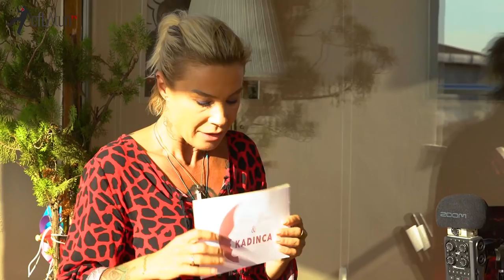Dilan Çıtak | İbrahim Tatlıses, Baba-Kız İlişkileri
Dilan Çıtak – Pelin Çini ile Kadınca – 27. Bölüm

Program Konuları:
İbrahim Tatlıses, Baba-Kız İlişkileri
İbrahim Tatlıses’in kızı olan Dilan Çıtak, 2 Aralık 1989 İstanbul doğumlu. Tüm hayatı boyunca tıpkı İbrahim Tatlıses gibi müzikle tam entegre bir yaşantısı oldu. Halen de öyle devam ediyor hayatına..
Çıtak, 2003 yılında Pera Güzel Sanatlar Lisesi Müzik bölümünde yarı burslu olarak okumaya başladı. Asıl branşı şan olarak başladığı eğitimine piyano ve keman dersiyle de devam etti. 2 sene keman 4 sene piyano çaldı kemanı bırakarak enstürmanına piyano olarak devam etti. Okul süresince müzikallerde ve korolarda yer aldı. Caz orkestralarında solistlik yaptı. Aynı zamanda Pera tiyatroda 2 sene oyunculuk eğitimi aldı
2007'de mezun oldu ve Müjdat Gezen konservatuarında batı müziğini kazanarak eğitimine başladı ve bitirdi.
2011'de dil ve müzik eğitimi için Amerika’ya gitti. “Berklee College Of Music” öğrencilerinden oluşan çeşitli ekiplerle büyük sahnelerde konserler verdi. (Harper’s Ferry,Wally’s Cafe,939 Cafe). Kendi alanında bir çok başarıya imza atmış “The Julliard School”dan mezun Amerikalı bir vokal hocası ile vokal çalışmaları yaptı. Bir yıllık dil ve müzik eğitimi sonrasında Türkiye’ye dönüş yaptı. İTÜ İngilizce müzikoloji bölümünü kazanarak eğitimine bu alanda devam ediyor.

Eflâtun TV - Resmi Hesapları

Eflâtun Tv Hakkında
TN Yapım sinema filmleri çeken bir yapım şirketidir. Şirketimiz faaliyet alanlarına Youtube gibi aktif ve dinamik bir mecrayı da katarak yeni nesil televizyonculuğu Eflatun Tv’de yaşatmayı hedefler.

Eflatun Tv’de hafta içi her gün bir yeni video ile karşınızda olacağız. İçeriklerimizi 7’den 70’e herkese ulaşabilecek, evrensel, kadın ve erkeğin eşit seviyede ilgilenebileceği canlı ve hızlı formatlardan oluşturuyoruz. Moda, Sinema, Spor, Eğlence ve Müzik kategorilerimiz ile profesyonel teknik ekibimiz ve nitelikli prodüksiyon çapımızla Youtube Türkiye’nin öne çıkan kanallarından biri olmaya adayız.

Sizler de güvendiğiniz Youtube projelerinizin kanalımızda yayınlanmasını istiyorsanız proje dosyalarınızı bize ulaştırabilirsiniz.